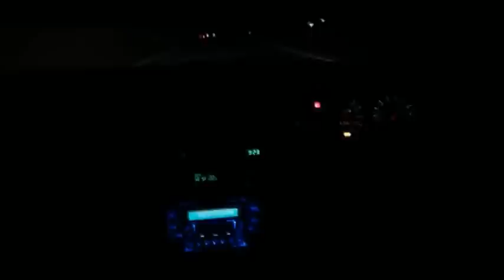Wangan Insiders - Nissan Skyline R33 Teaser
Nissan Skyline R33 GTS-T of our member "El Padrino"